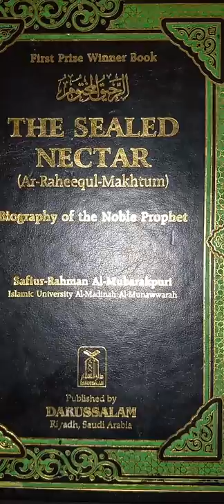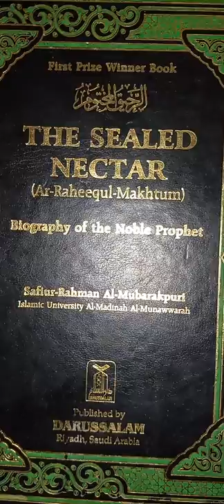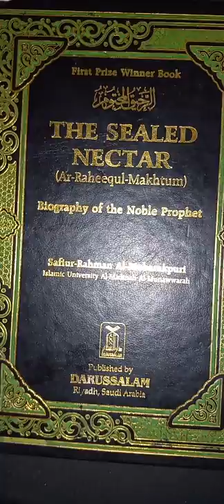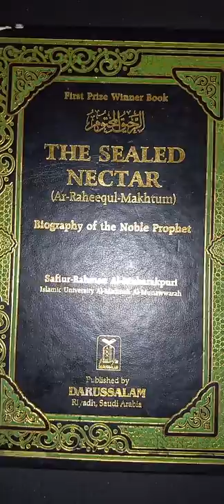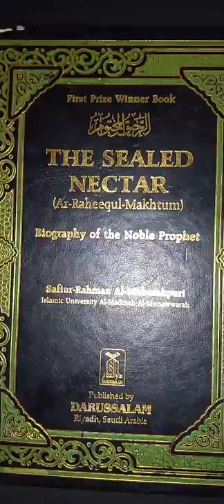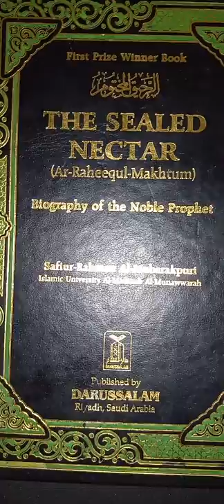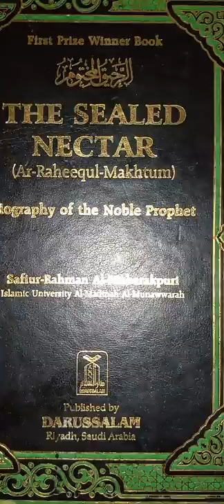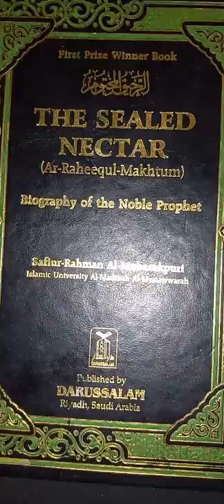1st Council"Hadith/Hifz&Leadership*Quranic Industrialization Requires The True Message"Alla